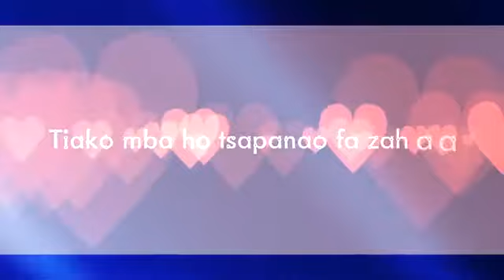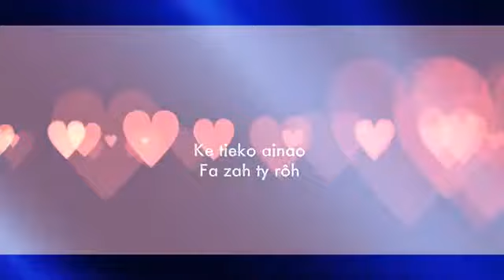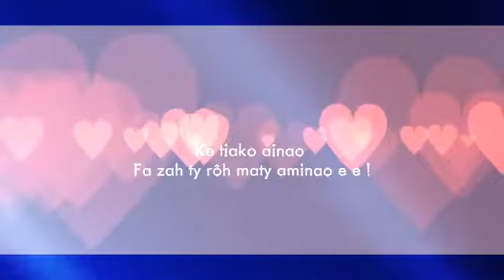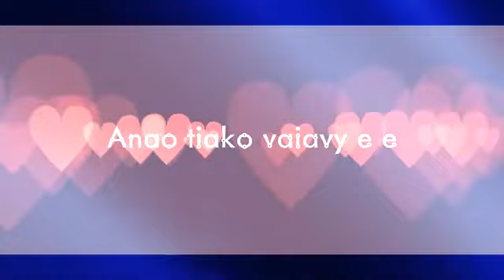ERDY GINO Tiako ainao Lyrics Nouveauté gasy